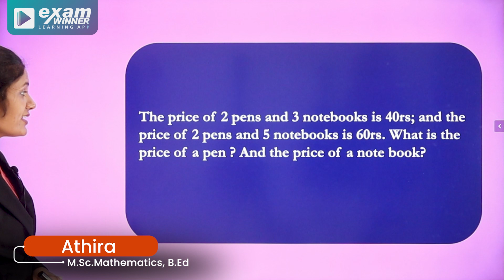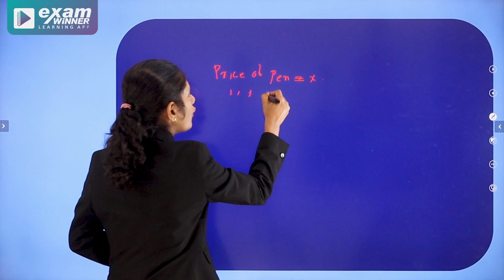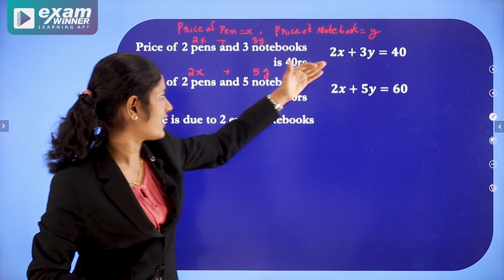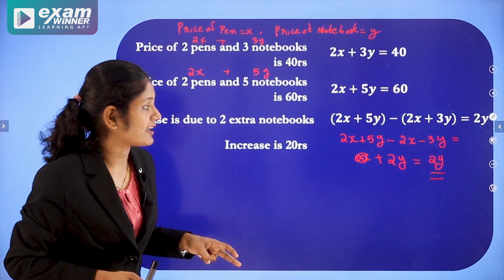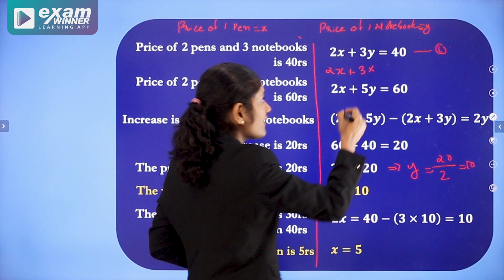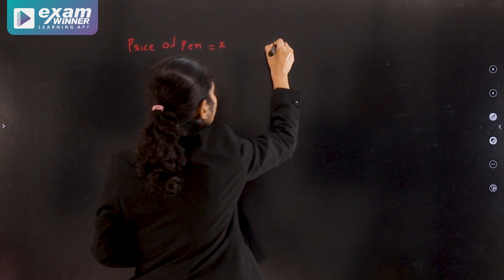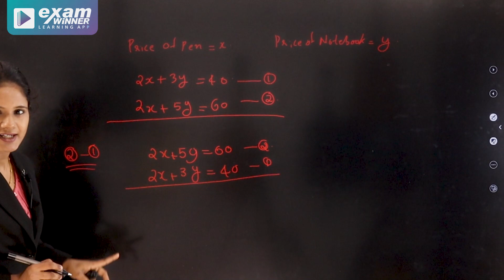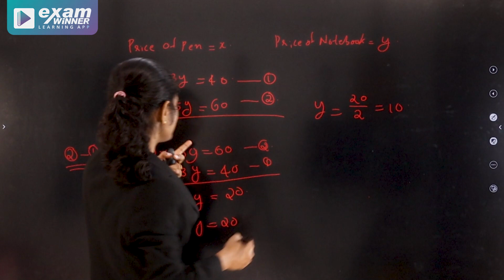9th Maths | Pair Of Equations | 4. Two Equations | Questions |Malayalam | Exam Winner | Kerala State